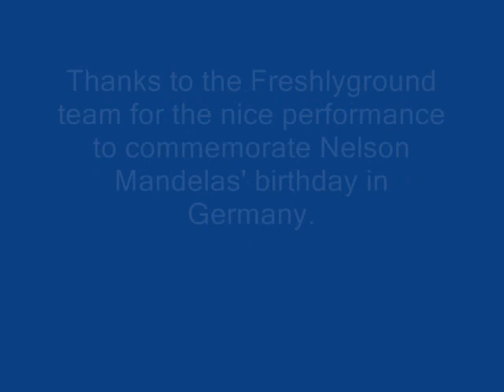Nomvula from Freshlyground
They are perfect on the stage with their movements and songs